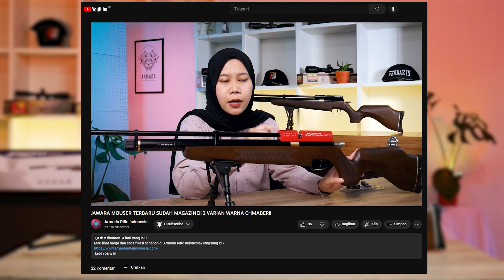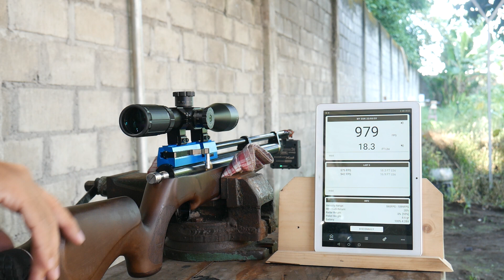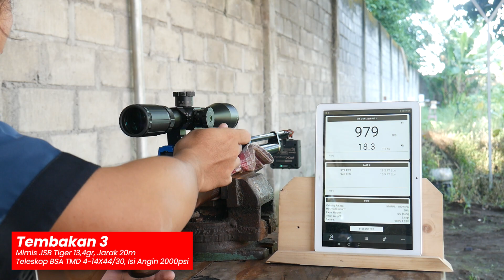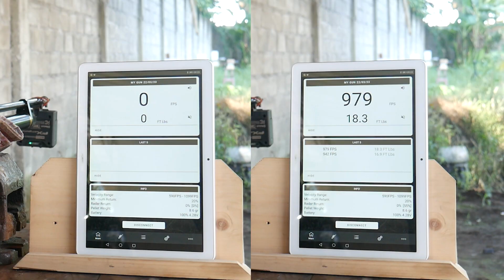TEST AKURASI DAN POWER PCP JAWARA MOUSER MAGAZINE TERBARU!! MENGGUNAKAN 3 MIMIS BERBEDA!!